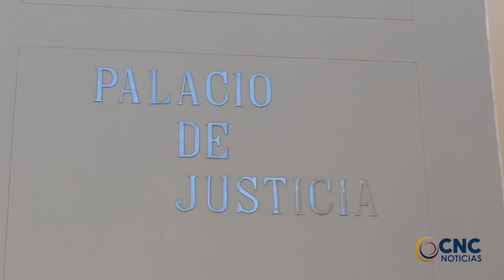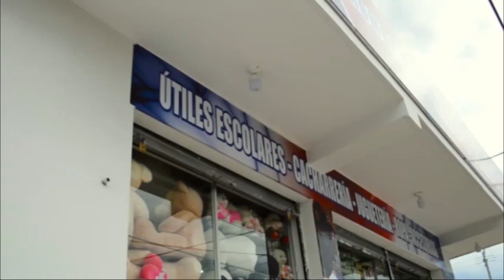SUJETO QUE INTENTÓ ASESINAR A UNA FAMILIA FUE CONDENADO A 19 AÑOS DE CÁRCEL